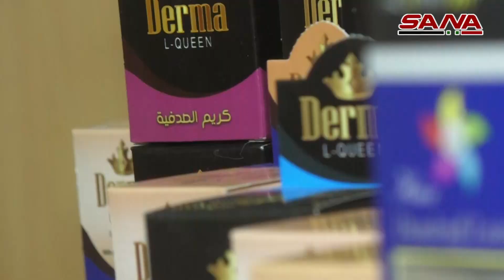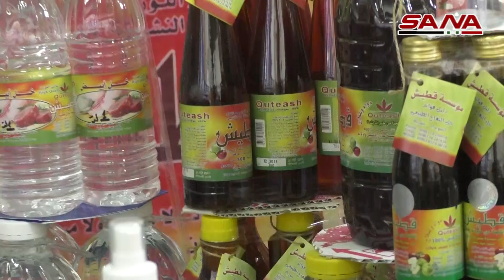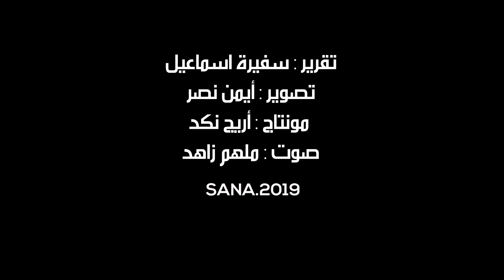مشاريع صغيرة ومتوسطة تأمل أن يحقق لها معرض دمشق الدولي فرصا تسويقية